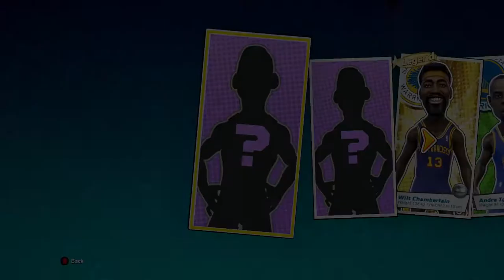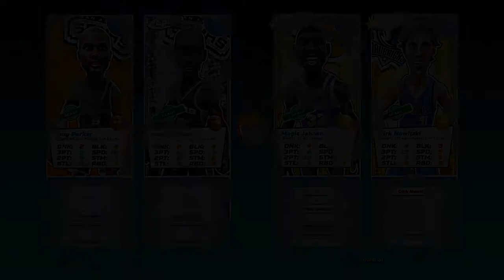kawhi leonard and tony parker shooting 3 pointers nba playgrounds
yo youtube back with some more nba playgrounds!